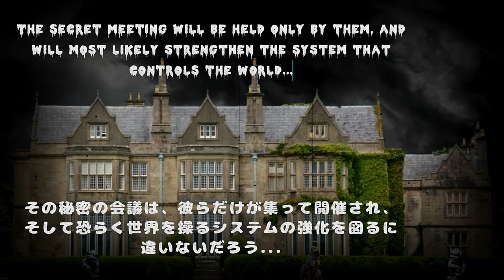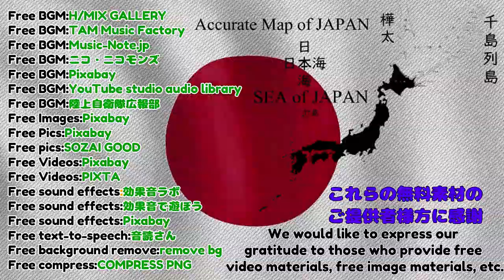Inthedark 1st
Free BGM[天倫の桜-n149]H MIX GALLERY